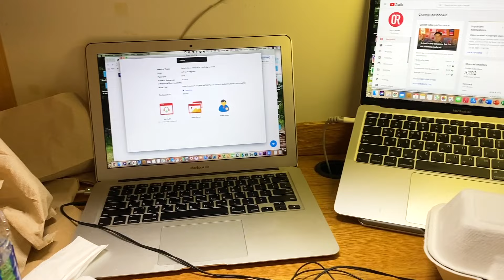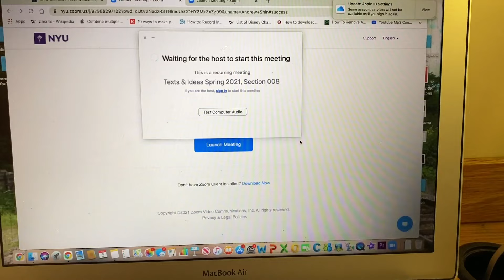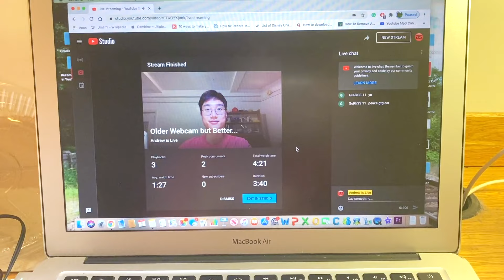Casual NYU Lifestyle Vlog | First Week of Spring Semester: Unreleased Footage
Hey guys! It's been another while since I've uploaded, but nowadays, I've been pretty busy with schoolwork and videos as well. Excluding this video, I have three ongoing video projects simultaneously, and two videos I haven't started editing yet (as well as an intense amount of homework RIP).

So I quickly put this video together as an "Unreleased Edition" of the First Week of Spring Semester; originally, it would've gone up weeks ago in February, but at this point, it's already been a month since school started, so I thought it'd be the best to label this as an "extra footage" video. It's not too crazily edited, but I still hope you guys enjoy this calm/casual video!